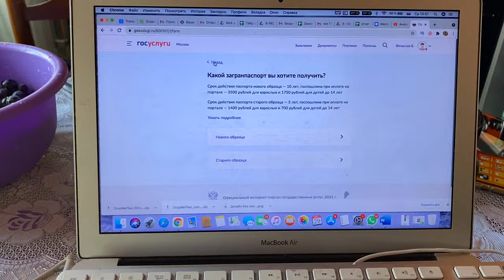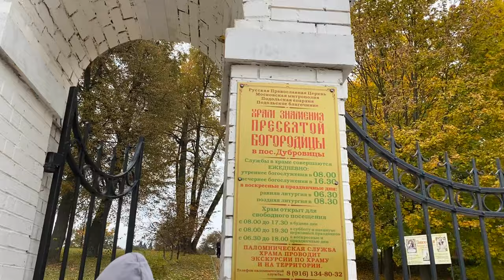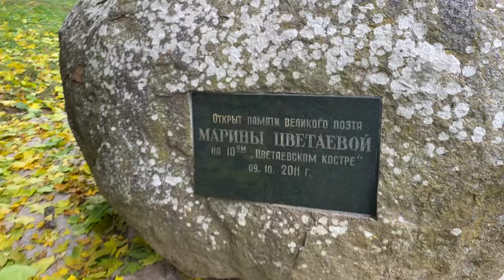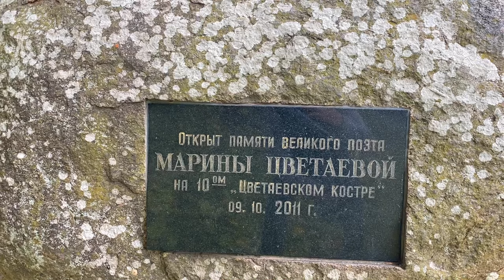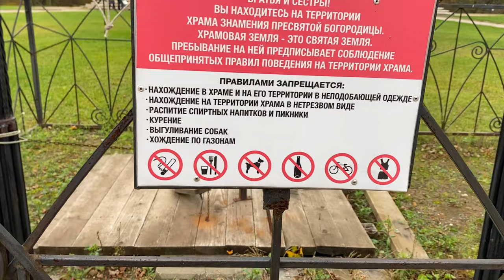ВЛОГ. Подольск, что ЗА ДИЧЬ? - ЛУЧШЕЕ МЕСТО. Дубровицы - место от которого МУРАШКИ. Делаем загранник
Сегодня Мирону один месяц, НО мой день наполнен множеством важных дел. Выпуск максимально насыщен, досматривай до конца.